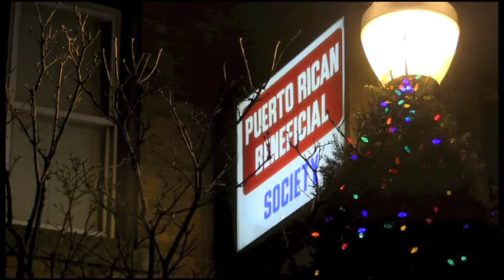Bethlehem, PA Crime Scene & Shooting 12-2-2012